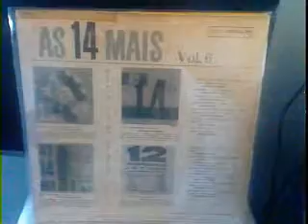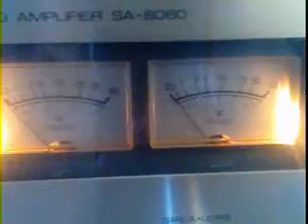Blue Moon - The Snakes (Lp Mono 1961) As 14 Mais vl. 06.wmv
Versão para o sucesso do Grupo The Marchalls, Blue Moon estava nas paradas de sucessos em 1961 o que rendeu versão para os The Snakes, grupo no qual Erasmo Carlos participava. Nessa música o vocal é dele.